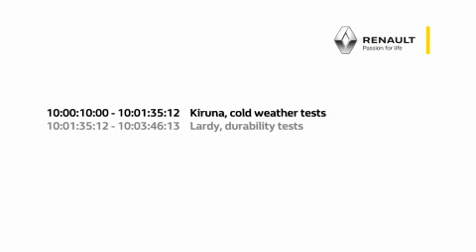Renault Kadjar Test Neige (Officiel)